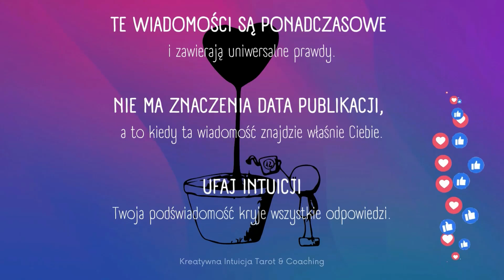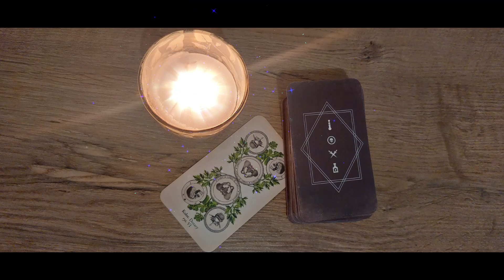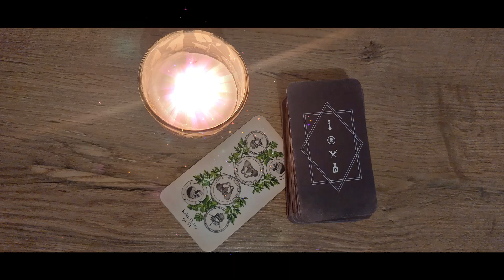WIADOMOŚĆ DLA CIEBIE🌙TAROT💙[Kreatywna Intuicja Tarot & Coaching]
Wszechświat - to, co na górze - komunikuje się z nami i przekazuje wskazówki tu, na dół, różnymi niezwykłymi kanałami - na przykład przeze mnie i mój kanał.🙂💙 Jak kosmiczna antena ściągam wiadomości, które nie zawsze są dla mnie i transmituję je dalej - i to jest właśnie jedna z nich. Być może jest ona dla Ciebie, tego dnia kiedy Cię znajdzie, kiedy tego słuchasz.

***Talia***
Wiktoriański Tarot Anatomiczny / Claire Goodchild

MJ💙